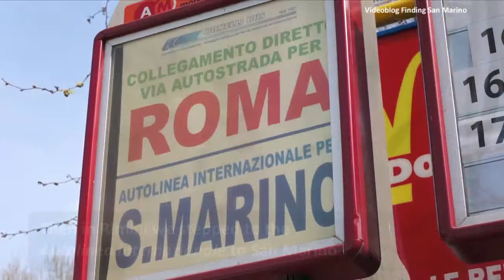Arriving to Republic of San Marino from Tampere, Finland, via Pisa and Rimini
On the first day of our journey we flew from Tampere to Pisa and then on the next day we travelled by train to Rimini. There we stepped to the bus "Linea internazionale" which took us to the Republic of San Marino.